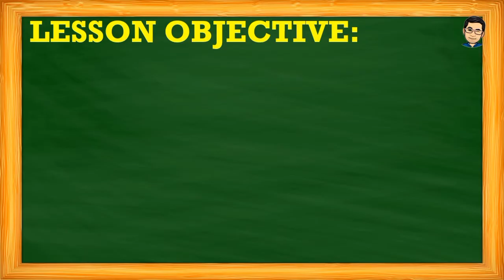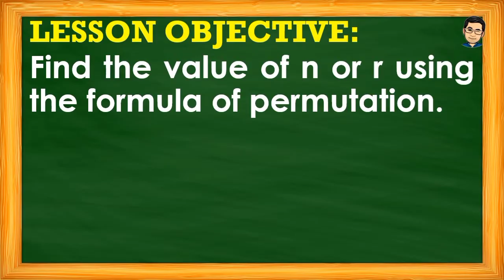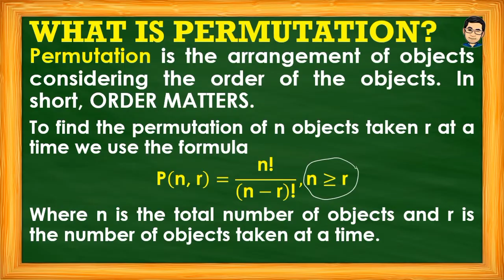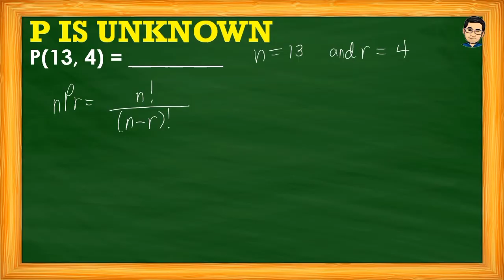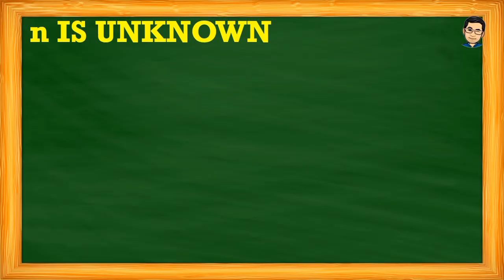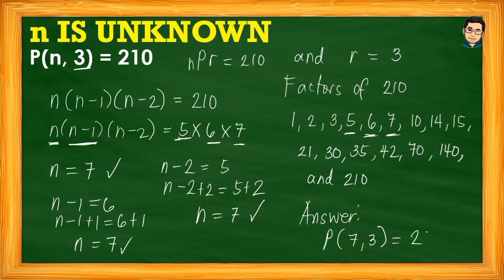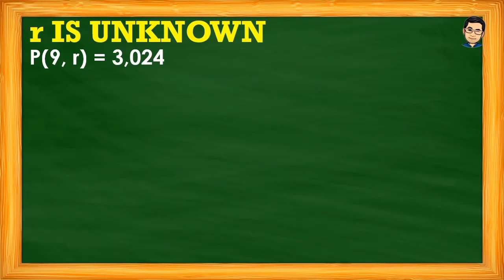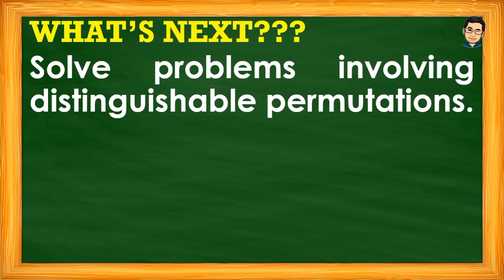FINDING THE VALUE OF n AND r USING PERMUTATION FORMULA | MATHEMATICS 10 | MELCS Q3 - WEEK 2